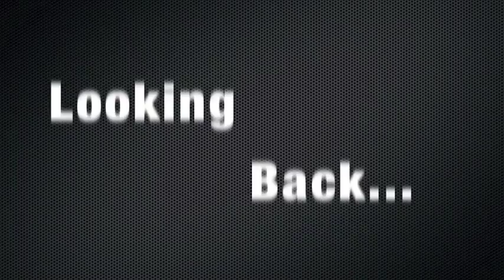A TEFL Thailand Experience - Looking back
Looking back on an amazing experience, this video will be sure to get you in the mood for a TEFL adventure this year.